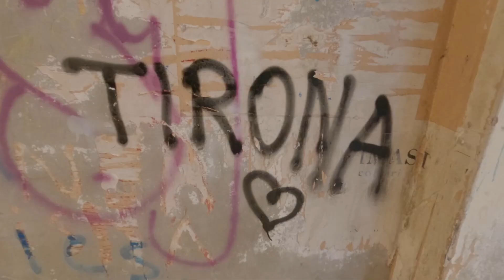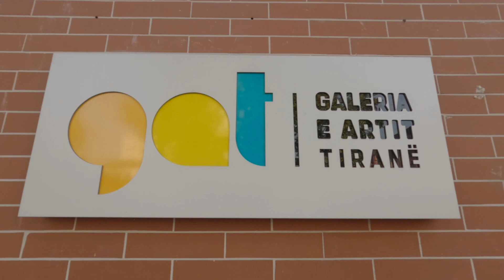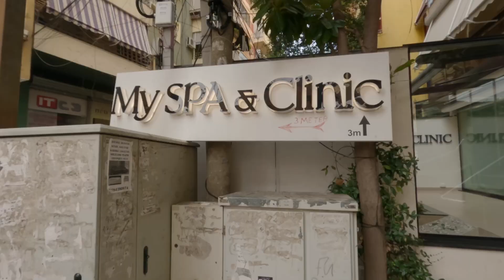TIRANA, ALBANIA - PROS and CONS. Could WE live here? EXPATS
Join us for our Pros and Cons of Tirana and discover whether we could live here or not! Watch as Sarah confuses just how much things cost in our own currency!

00:00 Intro - The accountant can't do math! LOL
00:45 Hunt for Byrek
01:32 Going to the Art Gallery - NOT!
02:20 Tirana - Pros and Cons (SARAH)
03:33 Tirana - Pros and Cons (JAY)
06:14 Tirana - Could you live here? (SARAH)
06:45 Tirana - Could you live here? (JAY)
07:10 Observations and some LOL!
08:10 Dessert shopping
08:20 Sarah figures out the math YAY!